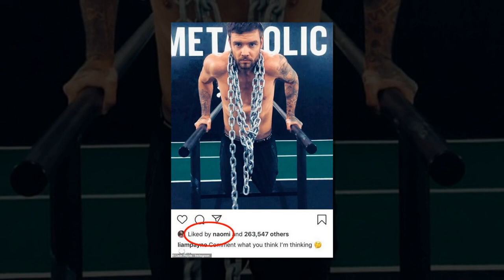Liam Payne suddenly proposed new love Naomi Campbell on a romantic Valentine's Day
Liam Payne, 25, and new love Naomi Campbell, 48, spent a romantic Valentine's Day together in NYC as the model 'warns him not to get too clingy after he sneaks out of her house'